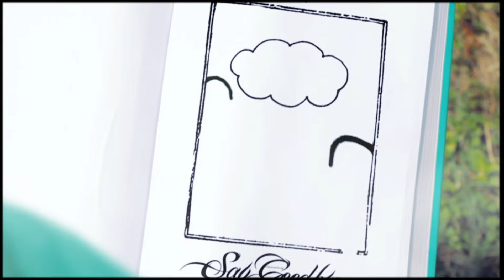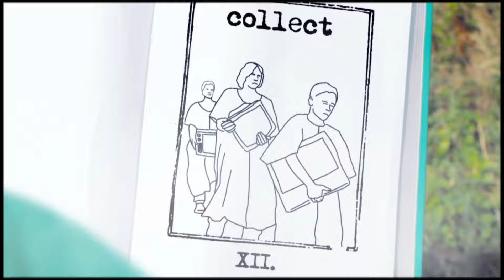Jason Lytle - "Your Final Setting Sun"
"Your Final Setting Sun" by Jason Lytle from the new album 'Dept Of Disappearance,' out October 16th!

Preorder CD and vinyl now!